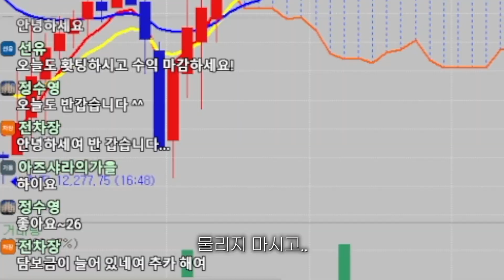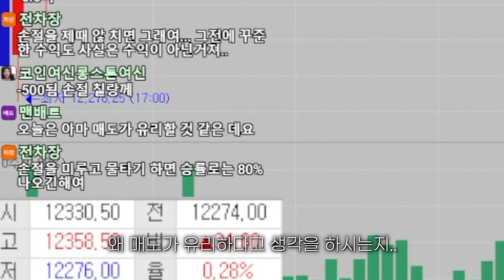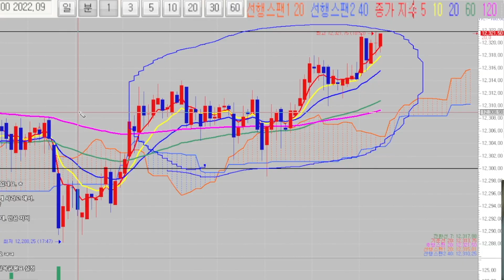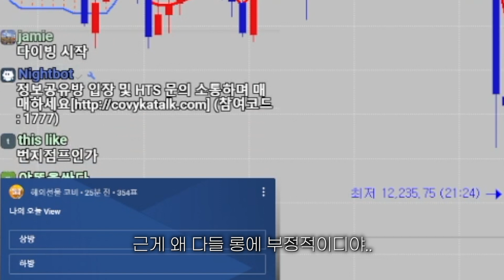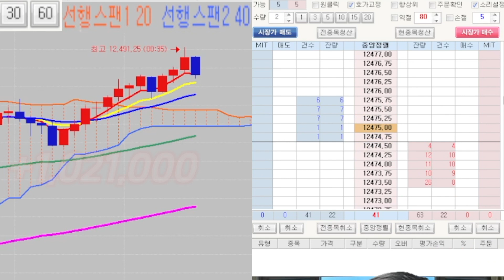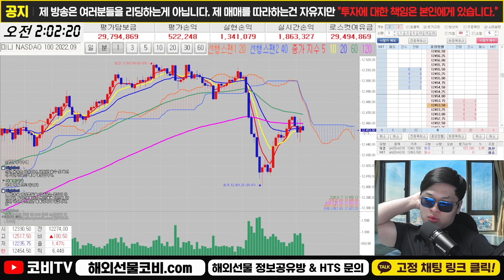해외선물 트레이더는 인내심이 필수입니다.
해외선물 실시간 방송 중 빠른 차트의 급등락에 진입을 쉽사리 할 수 없는 상황. 트레이더에게 있어 매매 중 인내심을 가지는 자세는 필수라는 것을 나타낸 영상입니다.